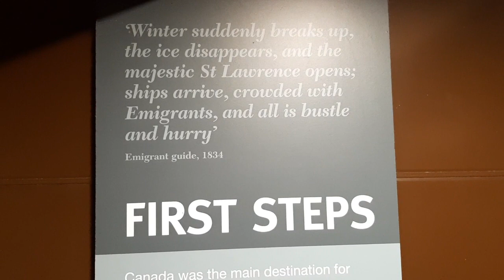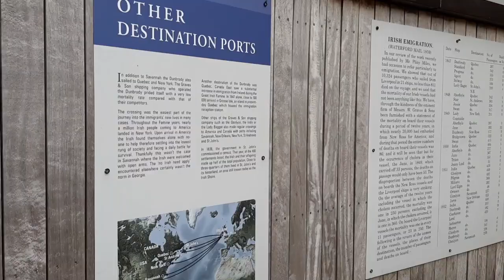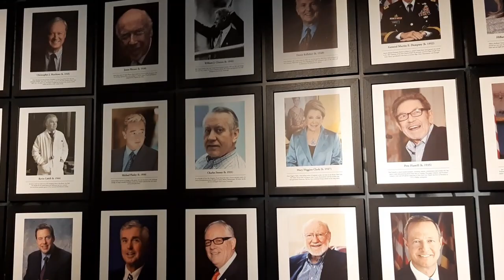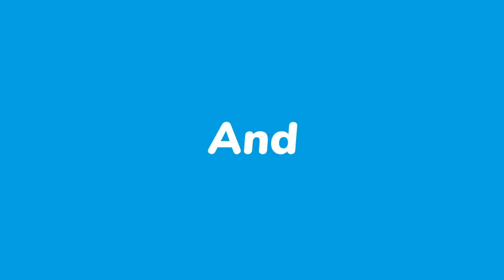Looking Back On The Story Of The "Impossible Ship"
The Dunbrody Famine Ship and Irish Emigrant Experience is a popular tourist attraction in County Wexford, Ireland. It is an authentic reproduction of an 1840’s sailing ship that provides a unique insight into the bravery and fortitude with which Irish people faced up to a desperate situation. The experience incorporates guided tours, costumed performers, and themed exhibitions of the highest quality. Visitors can learn about the journey of Irish emigrants during the famine era, and the challenges they faced.